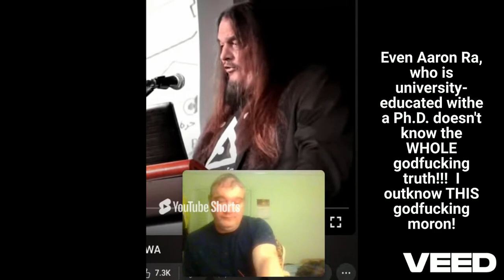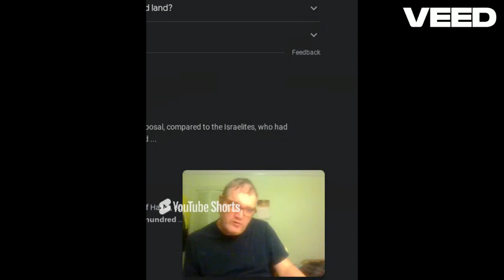Aron Ra on Christian laymen who know just enough to be dangerous 1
When both laymen - and laywomen - AND people with Ph.D's - like Aron Ra - don't get the facts completely right. @TheSarcasticSkeptic @sarcaaster